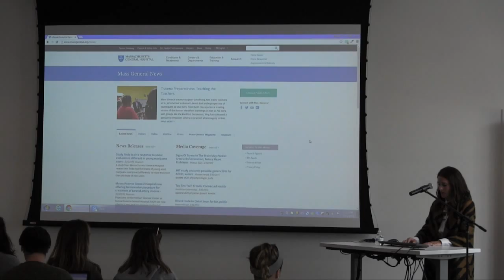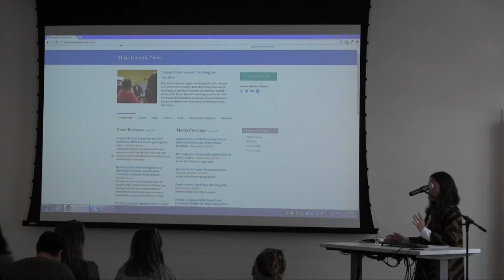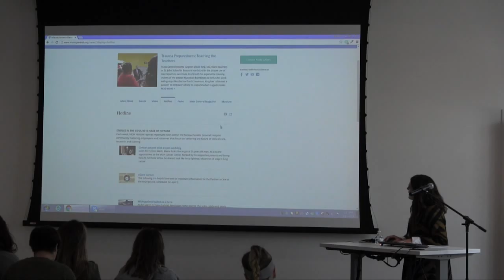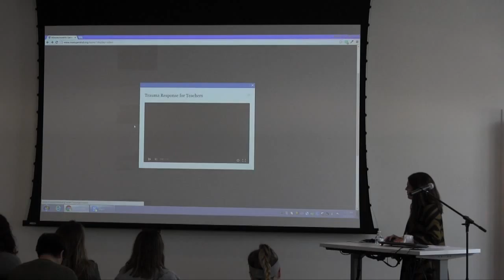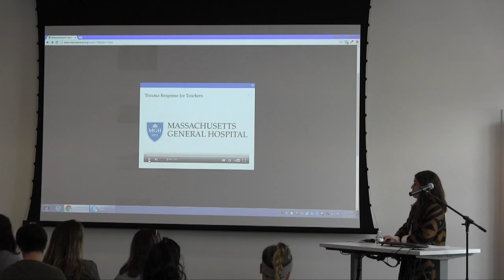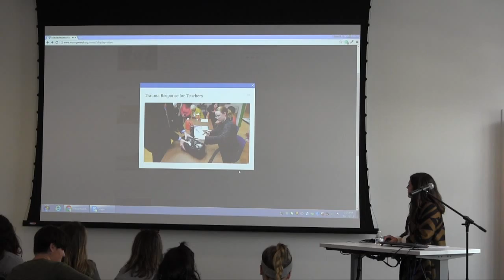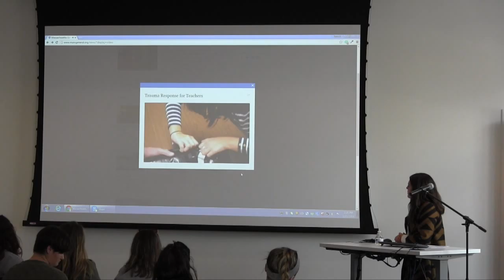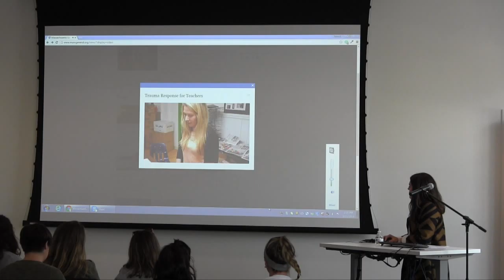PR Week Terri Ogan March 31 2016